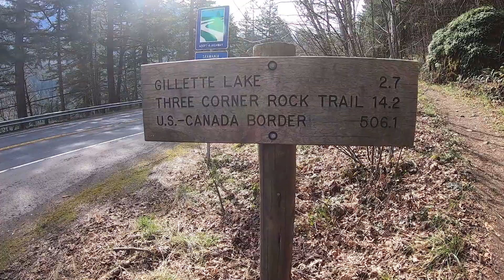Box Hikes: Pacific Crest Trail - Bridge of the Gods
On March 13, 2020, we began hiking the Pacific Crest Trail. A global pandemic had other ideas. On March 13, 2021, we returned to spend some time with a friend we were just beginning to know.